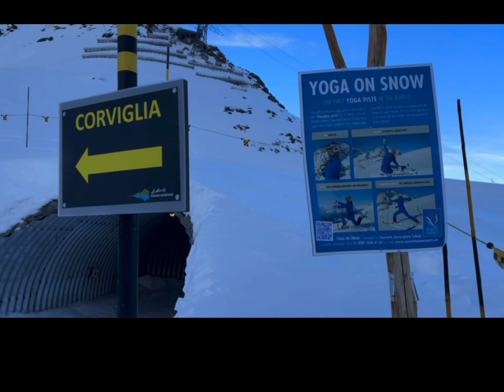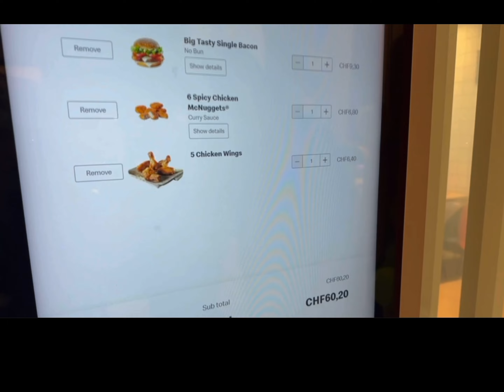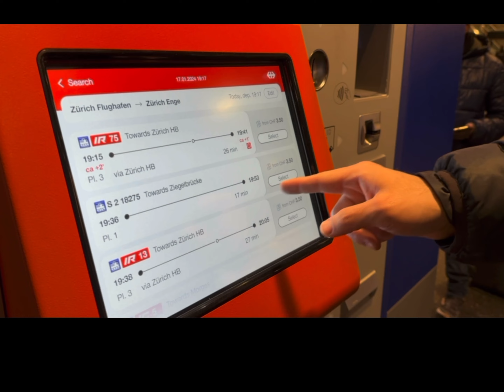VLOG | Europe trip 2/3, ski trip at St.Mortz, fine dine, shop with me at Loro Piana, Zurich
I hope you're enjoying as much as I do. You know you're having a good time, when you don't want to return.

Having some technical difficulties exporting the video, this is the best for now.

Don't follow trends, follow me 🛸